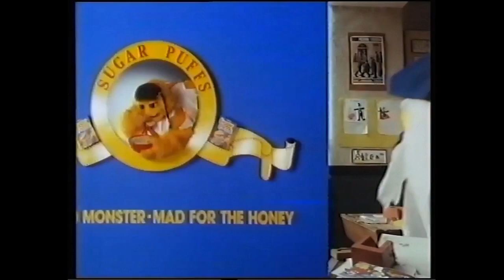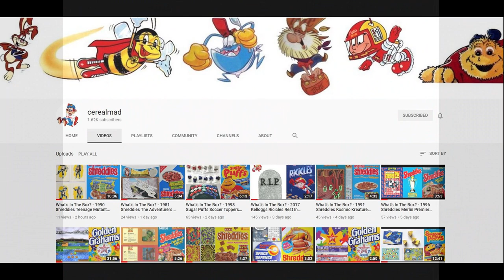(1989-1990) I Want My Honey Sugar Puffs Monster Cereal Advert Compilation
Selection of adverts from Quaker Sugar Puffs featuring Honey Monster at school, Fairground, scouts, factory & home.   These were promoted during Childrens and primetime TV Adverts in the Ad breaks along with kids comics.  Features a young Ray Winston & Gordon Kaye